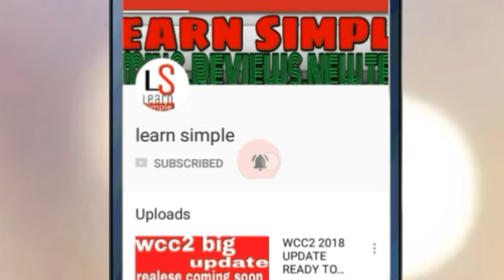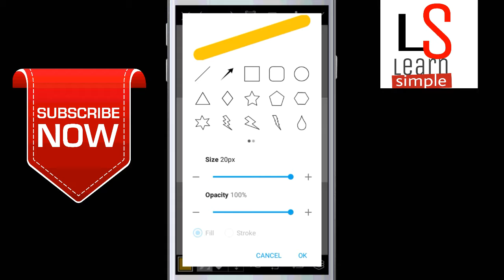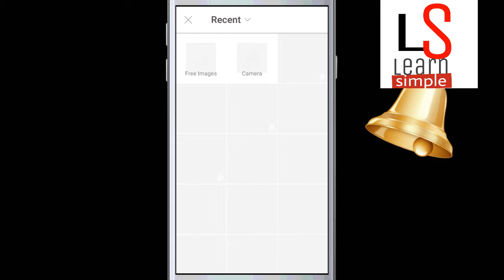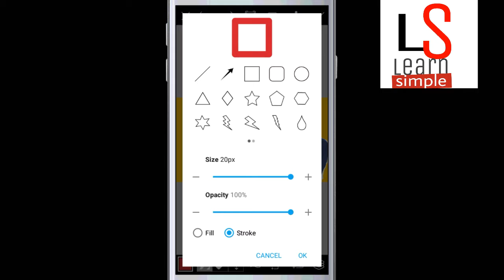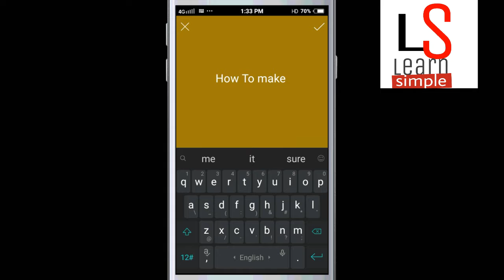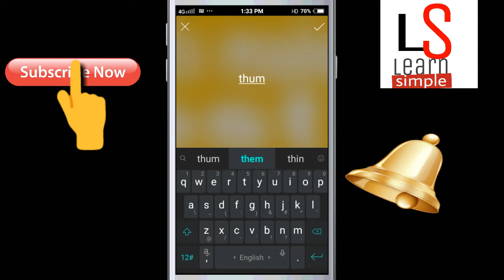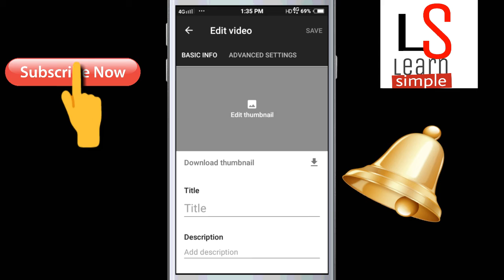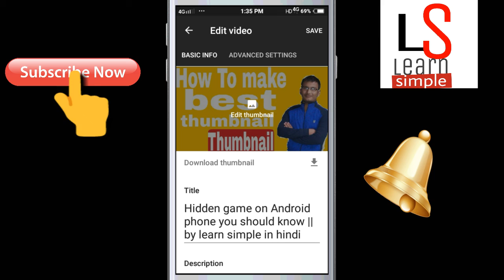How to Make Beautiful Custom Thumbnail for Youtube Videos - Hindi Mein ll by learn simple ll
in this video, we tell about How to Make Beautiful Custom Thumbnail for Youtube Videos - Hindi Mein ll by learn simple ll

how to make a custom thumbnail
how to make a thumbnail in Hindi
how make thumbnails for youtube videos

नमस्कार दोस्तों आपको आज में सिखाऊंगा की आप अपने एंड्राइड मोबाइल से ही thumbnail कैसे बना सकते है  by learn simple

ours learn simple channel describe you new tech and information for your game and our channel describe our you some trick.